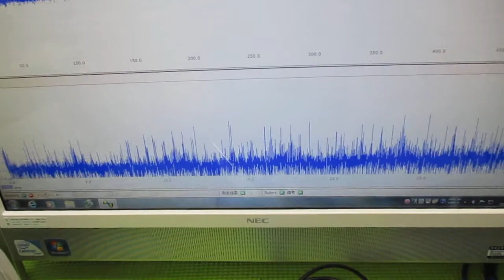超音波プローブの発振制御による表面検査実験 ultrasonic-labo